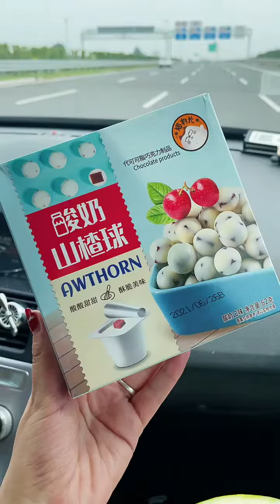씹는 소리로 만족과 휴식 | ASMR 먹방 쇼 패스트리뷰 🍓🍰